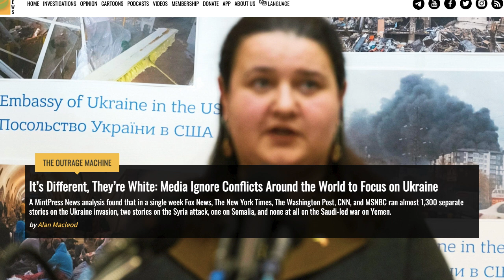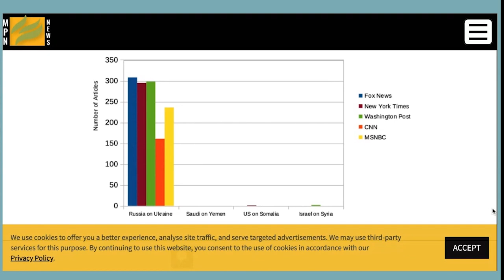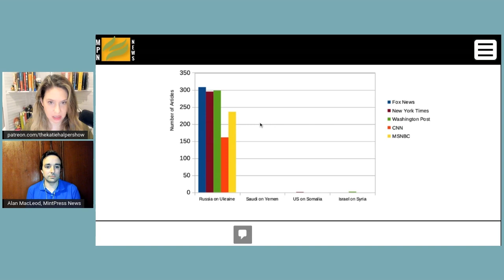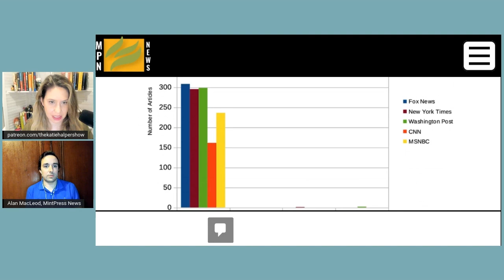Rachel Maddow Guest Says Hitler Is Better Than Putin & Didn't Kill Ethnic Germans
Journalist Alan MacLeod and Katie go over the disturbing trend of statesmen engaging in Holocaust revisionism in order to claim that Hitler is worse than Putin. They go over three different cases: German politician Pavel Mayer; Swedish economist and Atlantic Council fellow Anders Åslund; and former U.S. Ambassador to Russia and current Stanford professor and NBC regular Michael McFaul.

Alan MacLeod is Senior Staff Writer and Podcast Producer for MintPress News. He's also written two books about the media: "Bad News from Venezuela: Twenty Years of Fake News and Misreporting", and "Propaganda in the Information Age: Still Manufacturing Consent." He has also contributed to FAIR.org, The Guardian, Salon, Jacobin Magazine, and more.